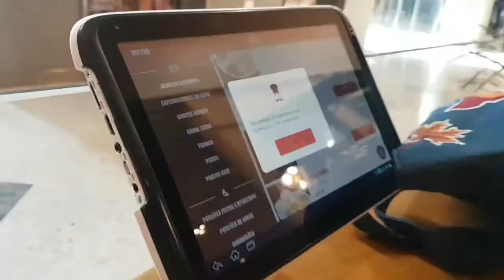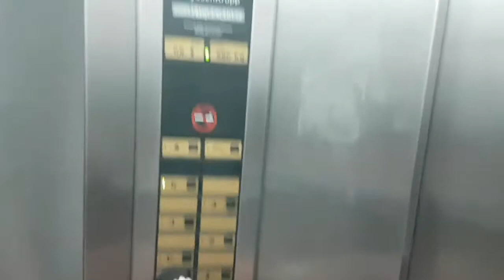Tudo Sobre Hotel Premium Campinas - vale a pena? - Verão Livre S00E14